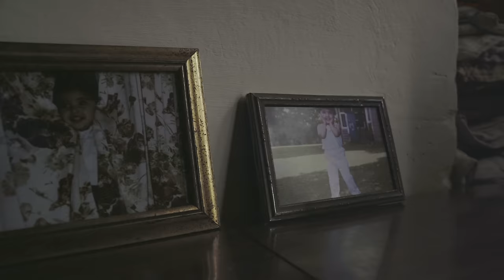INAAYAT | Tanzeel Khan | Ashi Khanna | (Prod. By Nemo)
YEH GAANA USKE LIYE HAI JISKE NAAM KA MATLAB HAI BLESSING.. AND EVERYONE HERE KNOWS I CANT SING

This is a much awaited one, for you guys and for me!!
Last year, I started my journey as an artist very unknowingly, I had no idea I had this incredible journey ahead of me!!
It still seems like a blessing🤞🏻

Well, it all started because of a person very close to my heart! Actually it all started because all of this was FOR her!
She’s the reason, my Inaayat 🤍

Thankyou so much Ashi for being my muse, my dilli ki ladki🤍 I HOPE YOU GUYS ENJOY THIS SONG, IT IS REALLY CLOSE TO MY HEART!

Audio:
Lyricist, Composer & Singer : Tanzeel Khan
Produced by Nemo

Executive Producer : Dane Pereira
Conceptualised and Produced by The Gonzo Studio
Director/DOP - Sarthak Chand
DOP - Sabit Tisekar
Assistant - Sanket Chavan
Line Producer - Siddharth Ojha

Editor & DI Colourist : Abhishek Kini

Styled by:
Akansha Aggarwal
Poonam Chippa
The Costume Team (TCT)

Ashi's Outfits -
Mixouse  Designer's hub (Mixouse)
Thread n Button
AMANI

Tanzeel's Outfits -
 Kudratcouture

Team Believe Artist Services :
Shilpa Sharda & Akshay Kapoor

Special thanks:
Arjun Kanungo
Team C21